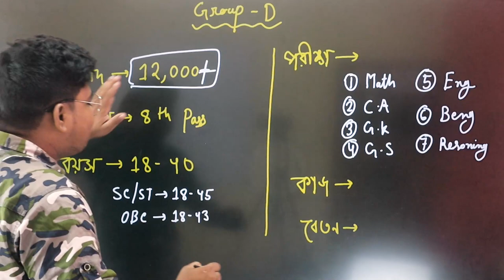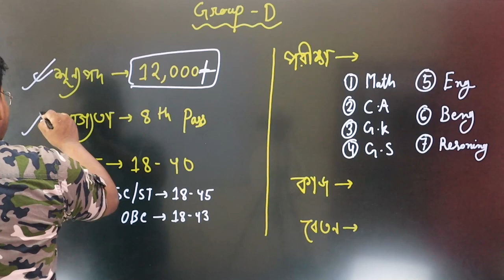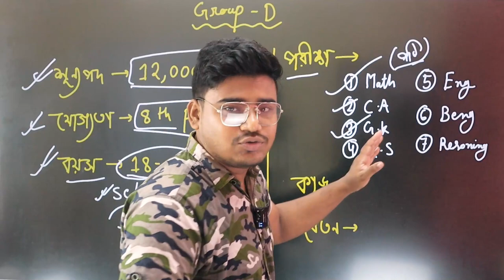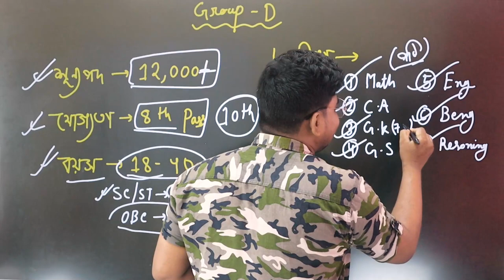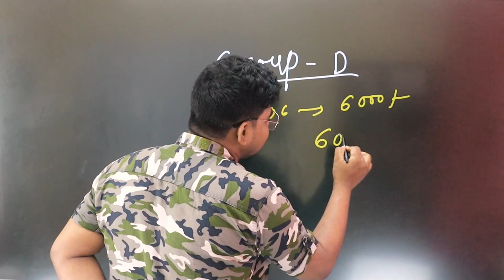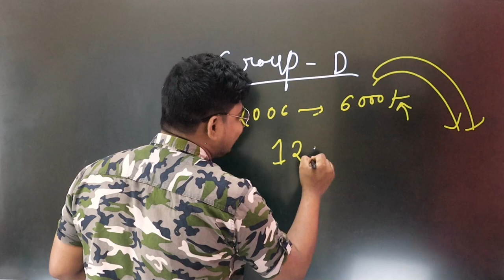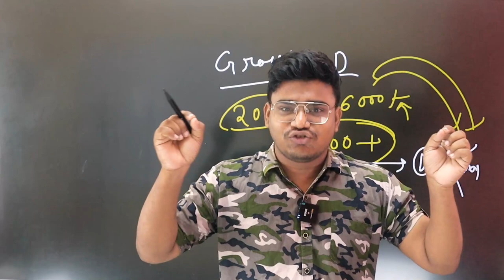বড়ো ঘোষণা মুখ্যমন্ত্রীর || WB Group D Recruitment 2023 || WB Govt Job News Today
বড়ো ঘোষণা মুখ্যমন্ত্রীর || WB Group D Recruitment 2023 || WB Govt Job News Today | wbgroupD today news bengal